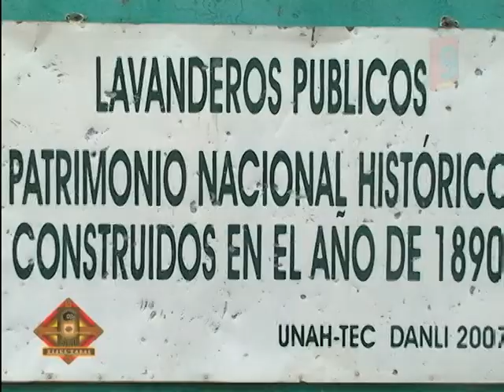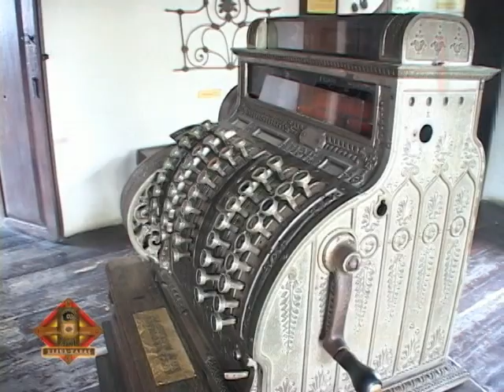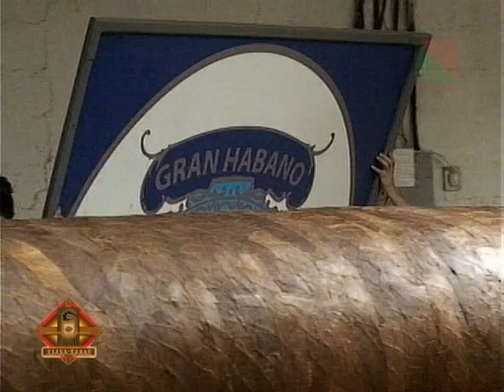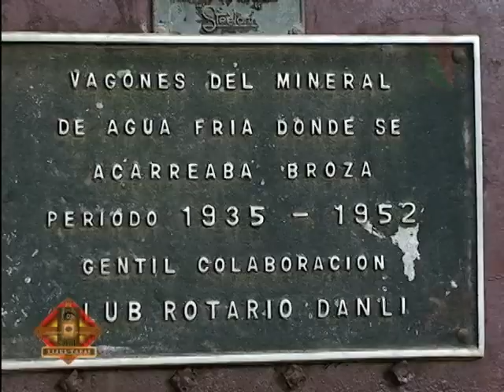Video Oficial 2011 Danli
Un trabajo hecho para Festinama 2011, por parte de multiservicios turisticos TIJUL TABAC y TeleDanli, aun que al final.